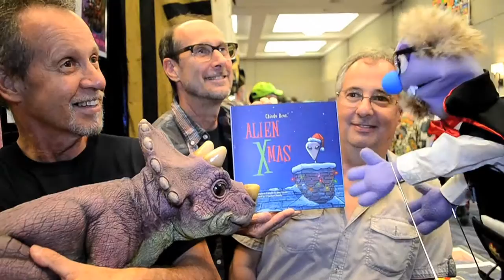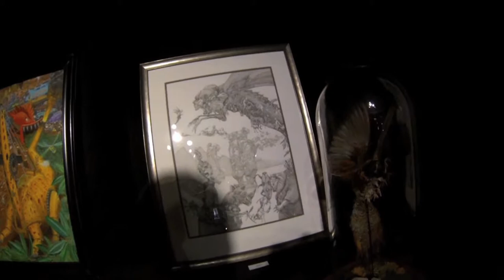Vampire Flick Vs.The Chiodo Brothers' Dinosaur at Son of Monsterpalooza 2015.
Vampire Flick meets The Chiodo Brothers - HA!  Sounds like a scary B Horror film.  Stephen, Charles & Edward Chiodo, the sibling special effects artists best known for their film Killer Klowns from Outer Space and who also created puppets and effects for films such as Critters, Ernest Scared Stupid, Team America: World Police and the claymation sequence for the Large Marge scene in Pee-wee's Big Adventure, were just as nice as could be to the Soapbox gang.  We met up with these three creative and talented brothers at Son of Monstaerpalooza 2015 and I haven't looked at my fellow puppets the same since.  Blah - Blah - Blah Vampire Flick out!